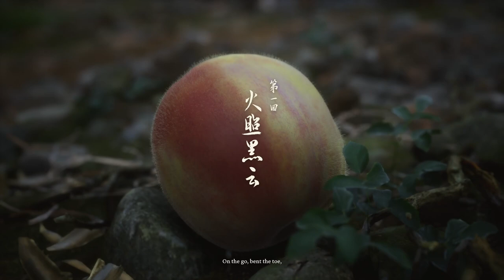Black Myth Wukong | Very High Graphics | Medium Ray Tracing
Behold the stunning Black Myth Wukong! This video is recorded on PC with an RTX4070 running the "very high" graphics preset with medium ray tracing enabled. As you can see it looks gorgeous!

This is the intro sequence and first bit of the game proper - including a mini boss fight.

About Me:

LokenNZ is a video game broadcaster based in New Zealand. He streams three times a week and plays a variety of games from Dark Souls to Fortnite!

● Follow LokenNZ on Twitter and Instagram @lokennz